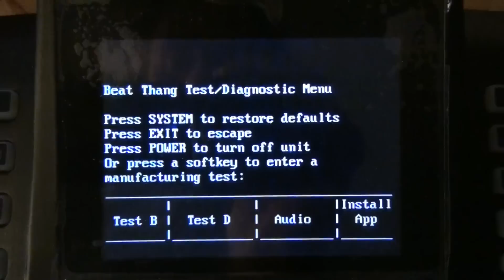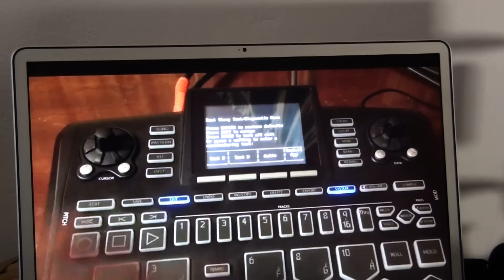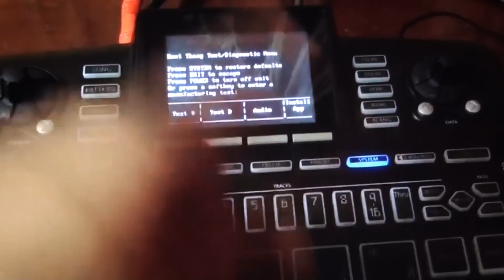Beat Thang Tutorial (Werkseinstellung)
Das Ding zurück zu Werkseinstellung stellen ist etwas komplizierter als man es sich Vorstellt.
Schreibt mir eine Mail  und ich sende Euch eine Zip zu die müsst ihr entpacken und den Inhalt des Ordners auf eine leere/ oder Beat Thang Vorformatierten SD Karte laden und das Ding dann Starten wie im Video gezeit wird, Install App drücken und abwarten und Tee trinken.